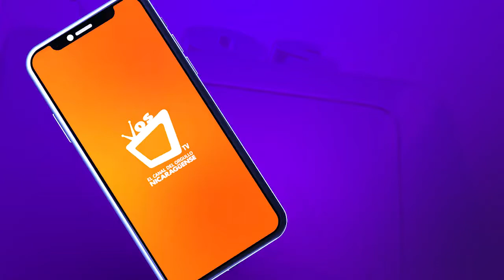Remesas y exportaciones en riesgo ante reforma a Ley de Consumidores, según expertos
“Si se restablecen relaciones entre los sancionados (instituciones y personas) con la banca nacional, está automáticamente pasaría a la lista negra del GAFI, entonces se perderían las corresponsalías internacionales o servicios financieros, tanto a nivel local como externo”, explicó Maykell Marenco, economista independiente.